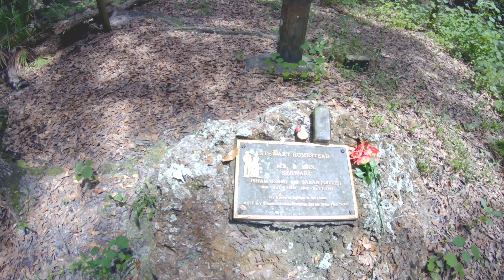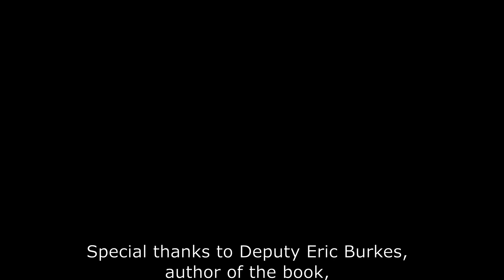Stewart Homestead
Visiting the Stewart Homestead via the Green Swamp Wildlife Management Area (WMA) East Tract